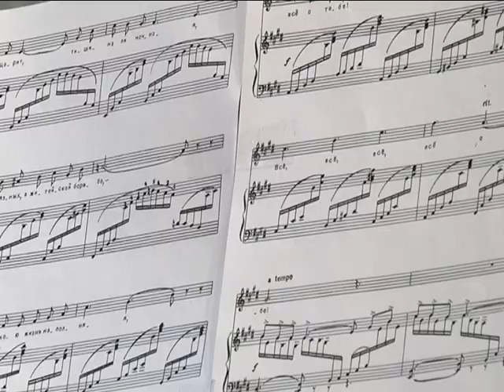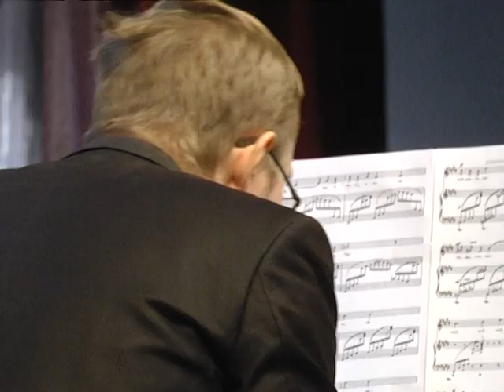2019-03-14 г. Брест. Международный конкурс пианистов. Новости на Буг-ТВ.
Международный конкурс пианистов имени Святослава Рихтера.
В областном центре стартовал Международный конкурс пианистов имени Святослава Рихтера. Организаторами выступили Брестский горисполком, общественное объединение «Брестское областное музыкальное общество» и Брестский государственный музыкальный колледж им. Григория Ширмы. Торжественное открытие состоялось в стенах Брестского театра драмы, где собрало неравнодушных слушателей классики.